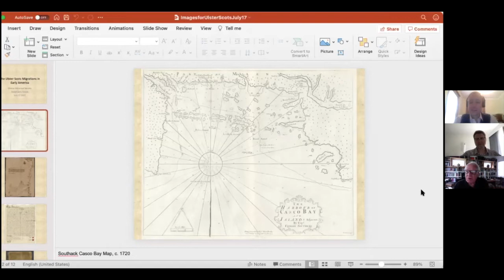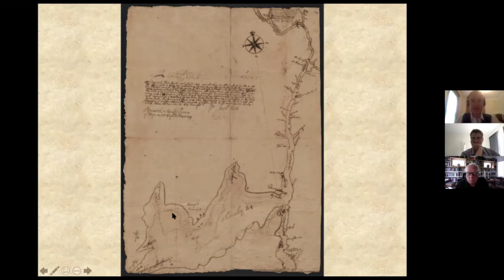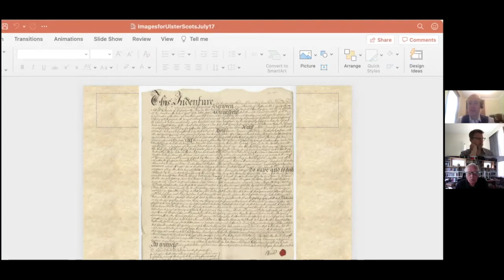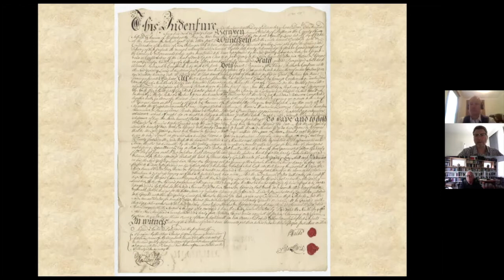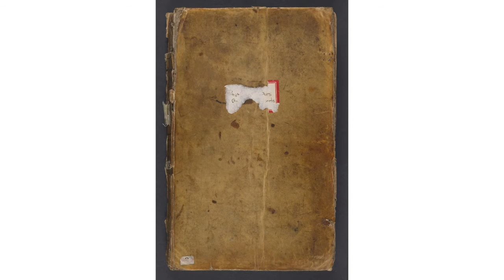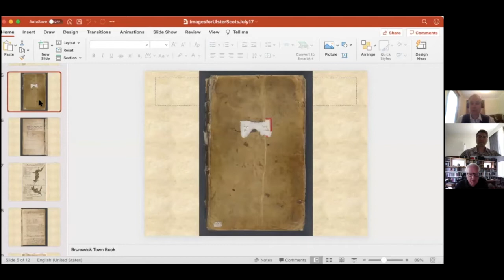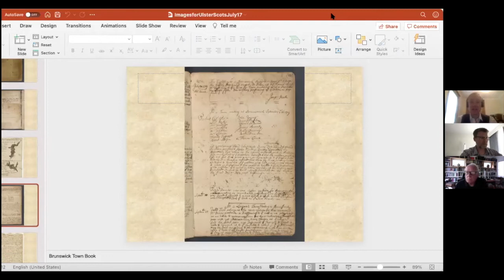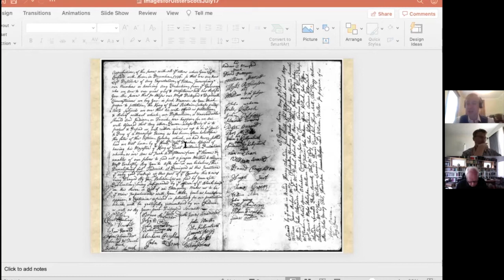Historian’s Forum: Ulster Scots Migrations in Early America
For generations, the Ulster Scots were a people on the move. From their home in the Scottish Lowlands, these Presbyterians ventured first to Ulster, and then across the Atlantic, where they carved out lives in Britain’s North American colonies, including what became the state of Maine. By the American Revolution, 200,000 Ulster Scots had crossed the sea. In North America, the Ulster Scots had a profound influence in shaping the culture and politics of the British colonies and their borderlands. Their story is one of rich contrasts. This special Historian’s Forum features a conversation with two eminent historians of the Ulster Scots experience in Early America. Host Ian Saxine (MHS Coordinator, Historian’s Forum) speaks with Patrick Griffin (University of Notre Dame) and T.H. Breen (University of Vermont) about the Ulster Scots migrations, with a particular focus on what brought them to Maine and New England, and what their experiences can tell us about religion, community, war, empire, and globalization in the colonial era.